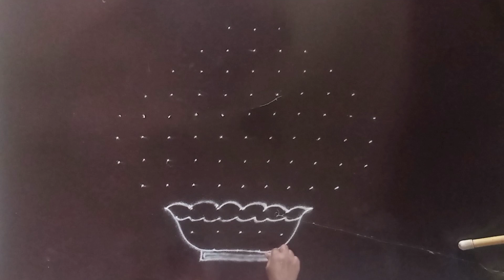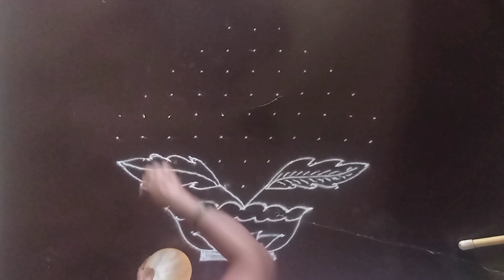Flower vase rangoli design 11x3 x3Dots#lotus